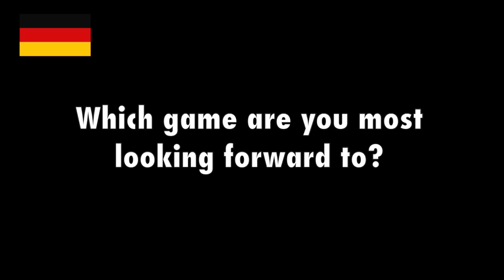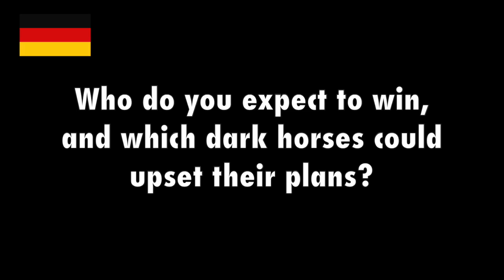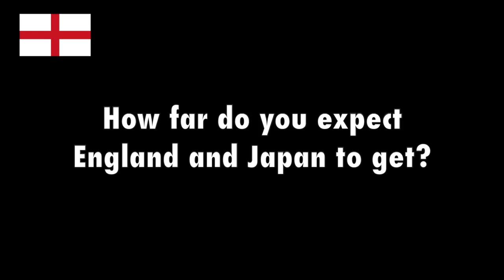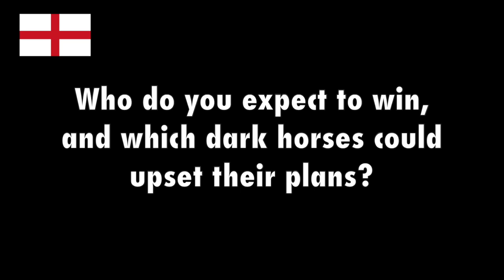World Cup 2014 views from Tokyo: Germany and England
As kickoff looms for the FIFA World Cup in Brazil on June 12, Mark Buckton in Tokyo interviews natives of the 32 countries that have qualified for the competition about their team's and Japan's chances. In this first edition, a journalist and bar owner discuss the prospects for Germany and England, respectively.